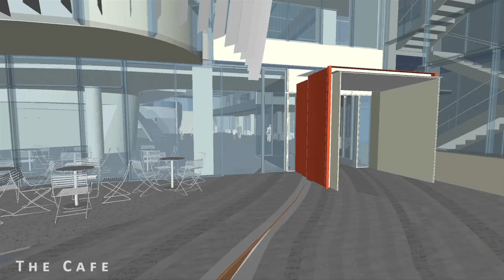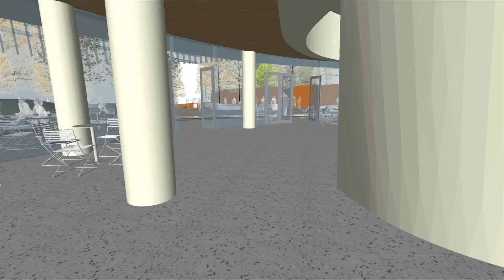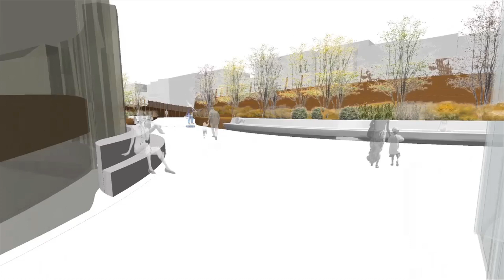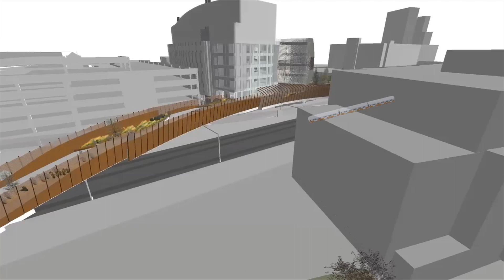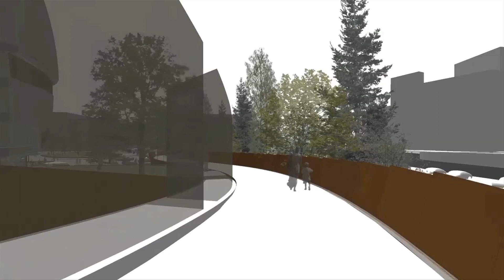Northeastern University's New Science and Engineering Complex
North­eastern Uni­ver­sity is building a state-​​of-​​the-​​art inter­dis­ci­pli­nary sci­ence and engi­neering research complex on Columbus Avenue. Sched­uled for com­ple­tion in fall 2016, the new com­plex will pro­vide 220,000 square feet of research and edu­ca­tional space and is part of the university's ongoing effort to expand its capacity to engage in path-​​breaking research across disciplines.